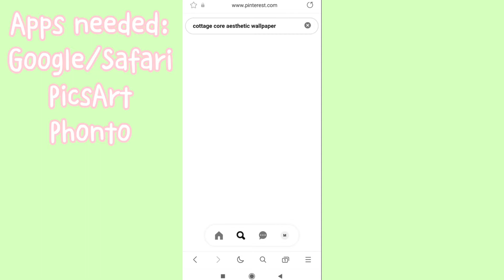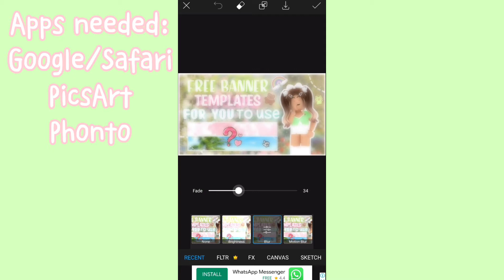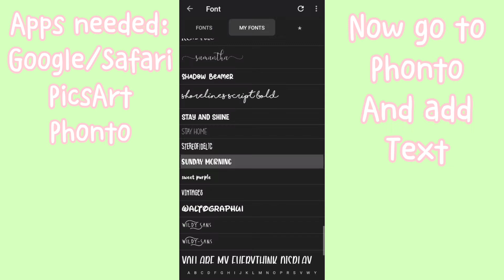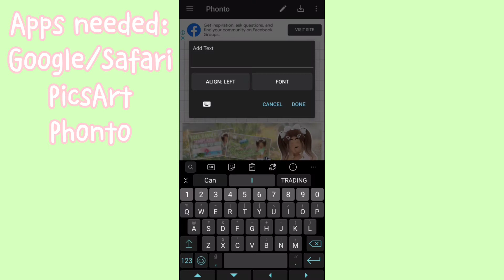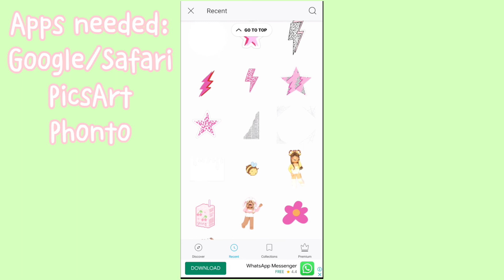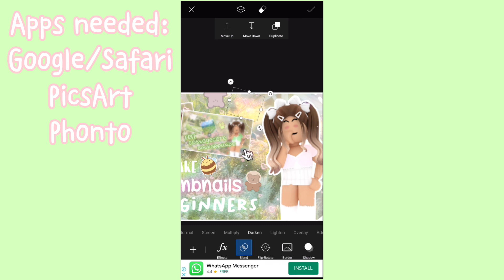*50 Subscribers Special* How I Make My THUMBNAILS! | Fufu Plays ♡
ˏˋ°•*⁀➷𝗢𝗽𝗲𝗻 𝗠𝗲!
✧･ﾟ: *✧･ﾟ:*

𝗛𝗲𝘆 𝗴𝘂𝘆𝘀! 𝗛𝗼𝗽𝗲 𝘆𝗼𝘂 𝗲𝗻𝗷𝗼𝘆𝗲𝗱 𝘁𝗼𝗱𝗮𝘆𝘀 𝘃𝗶𝗱𝗲𝗼!!
𝗬𝗼𝘂 𝗴𝘂𝘆𝘀 𝗮𝗿𝗲 𝘁𝗵𝗲 𝗯𝗲𝘀𝘁!

✧･ﾟ: *✧･ﾟ:*

ˏˋ°•*⁀➷𝗔𝗯𝗼𝘂𝘁 𝗠𝗲!
✧･ﾟ: *✧･ﾟ:*

꒰🍒꒱𝗡𝗮𝗺𝗲: 𝗙𝘂𝗳𝘂 𝗣𝗹𝗮𝘆𝘀 ✧
꒰🍩꒱𝗚𝗲𝗻𝗱𝗲𝗿: 𝗚𝗶𝗿𝗹 ✧
꒰🍑꒱𝗣𝗿𝗼𝗻𝗼𝘂𝗻𝘀: 𝗦𝗵𝗲/𝗛𝗲𝗿 ✧

ˏˋ°•*⁀➷𝗔𝗯𝗼𝘂𝘁 𝗩𝗶𝗱𝗲𝗼!
꒰🌸꒱𝗧𝗵𝘂𝗺𝗯𝗻𝗮𝗶𝗹: 𝗠𝗲 ✧
꒰🌿꒱𝗘𝗱𝗶𝘁𝗶𝗻𝗴: 𝗠𝗲 ✧
꒰🌸꒱𝗜𝗻𝘁𝗿𝗼: 𝗠𝗲 ✧
꒰🌿꒱𝗢𝘂𝘁𝗿𝗼: 𝗠𝗲 ✧

ˏˋ°•*⁀➷𝗔𝗽𝗽𝘀 𝗜 𝗨𝘀𝗲!
꒰✨꒱𝗖𝗮𝗽𝗖𝘂𝘁: 𝗙𝗼𝗿 𝗩𝗶𝗱𝗲𝗼 𝗘𝗱𝗶𝘁𝗶𝗻𝗴 ✧
꒰☁️꒱𝗜𝗻𝗦𝗵𝗼𝘁: 𝗙𝗼𝗿 𝗩𝗶𝗱𝗲𝗼 𝗘𝗱𝗶𝘁𝗶𝗻𝗴 ✧
꒰✨꒱𝗣𝗶𝗰𝘀𝗔𝗿𝘁: 𝗙𝗼𝗿 𝗧𝗵𝘂𝗺𝗯𝗻𝗮𝗶𝗹𝘀 ✧

ˏˋ°•*⁀➷𝗖𝗿𝗲𝗱𝗶𝘁𝘀!
꒰👛꒱𝗦𝘂𝗽𝗲𝗿𝗸𝗶𝘁𝘁𝘆𝗻𝗶𝗻𝗷𝗮 𝗶𝘀 𝗺𝘆 𝗯𝗶𝗴𝗴𝗲𝘀𝘁 𝗶𝗻𝘀𝗽𝗼 ✧
꒰🎀꒱𝗚𝗳𝘅'𝘀 𝗶𝗻 𝗺𝘆 𝘁𝗵𝘂𝗺𝗯𝗻𝗮𝗶𝗹𝘀 𝗮𝗿𝗲 𝗻𝗼𝘁 𝗺𝗶𝗻𝗲 ✧

✧･ﾟ: *✧･ﾟ:*